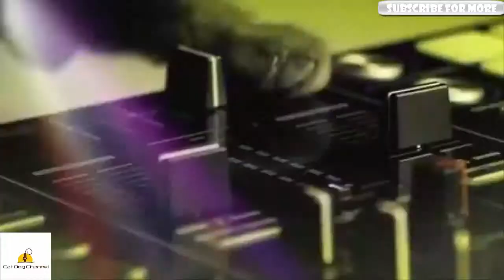FUNNY CAT VIDEOS COMPILATIONS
Cats are really cute and adoring. In this funny cats compilations video care are doing really funny and cute action. Cat lovers will really love this video. All these funny and cute cats videos are taken from real life.